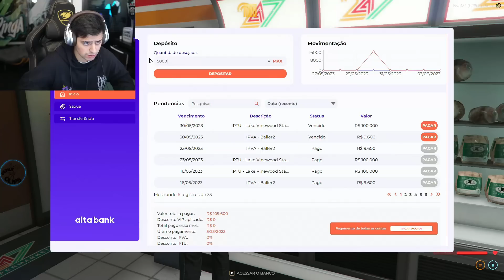A EX E A ATUAL SE ENCONTRARAM! CONNOR ENTROU EM UMA BOQUETA DAS GRANDES! GTA RP *228